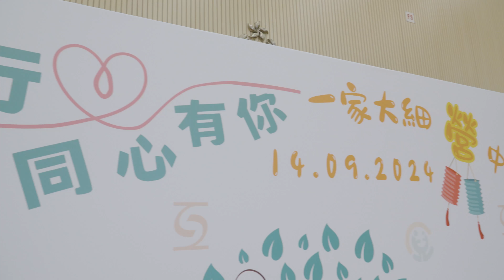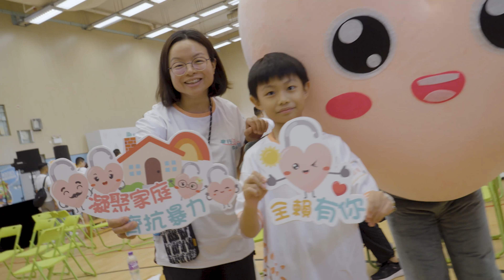【心鎖仔快閃見面會中秋篇】【「童行·同心·有你」一家大細‘‘營’’中秋】活動花絮